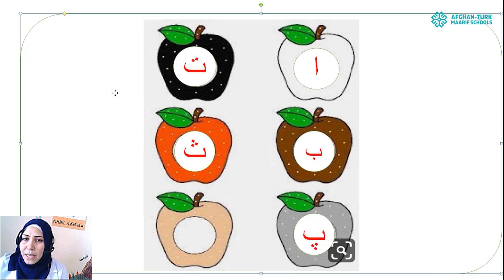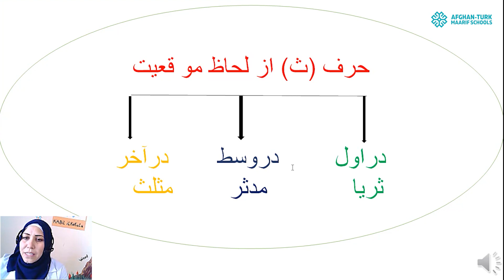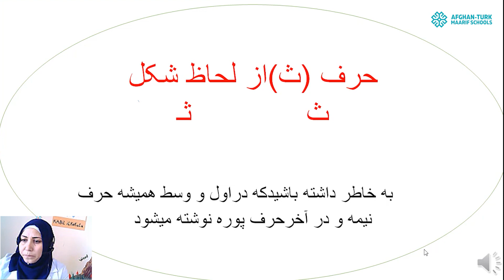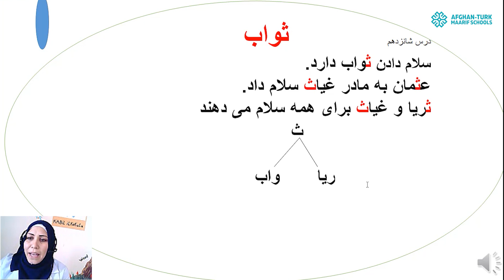دری صنف اول | حرف ث